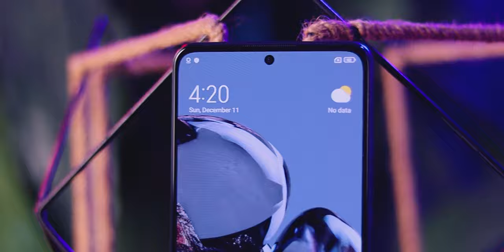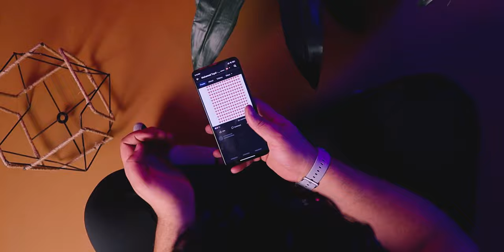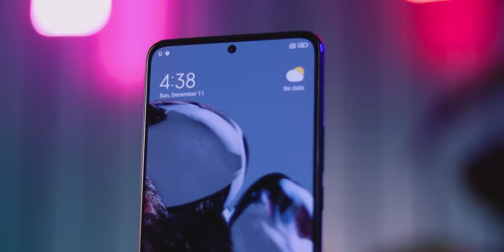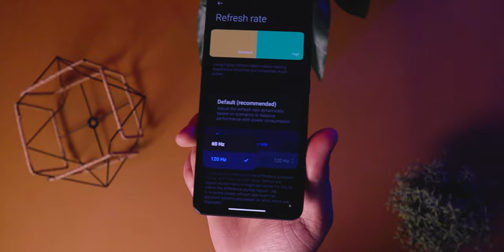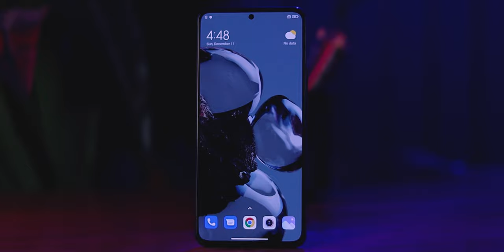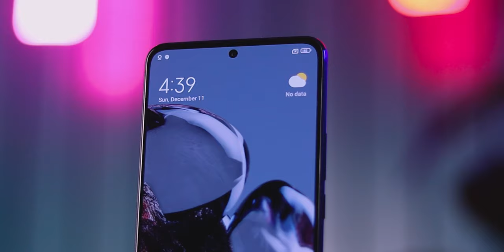اكتشفت مفاجأة في الموبايل ده Xiaomi 12T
مميزات و عيوب شاومي Xiaomi 12T

ادعمني باللايك 👍 وأكيد تشترك في القناة وتفعل الجرس 🔔 ومتنساش تعمل شير للفيديو مع أصدقائك ☑️

تيك توك فيديوهات قصيرة و تريكات عالم الايفون و الاندرويد